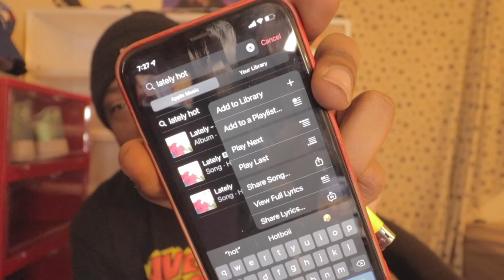Hotboii - Lately [GRIZZLY REACTION]